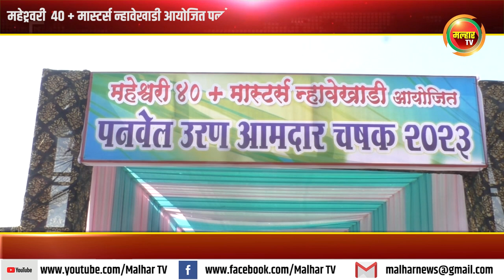महेश्र्वरी ४० + मास्टर्स न्हावेखाडी आयोजित पनवेल उरण आमदार चषक 2023 क्रिकेट सामन्यांचे आयोजन !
महेश्र्वरी ४० + मास्टर्स न्हावेखाडी आयोजित पनवेल उरण आमदार चषक 2023 क्रिकेट सामन्यांचे आयोजन; या स्पर्धेला लोकनेते रामशेठ ठाकूर यांनी भेट देत खेळाडूंना दिल्या शुभेच्छा !malharnews